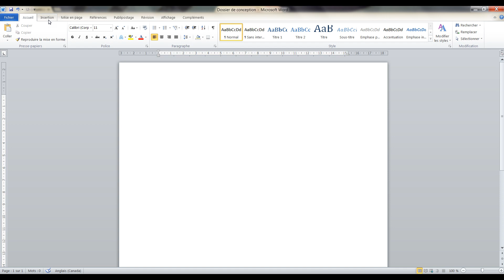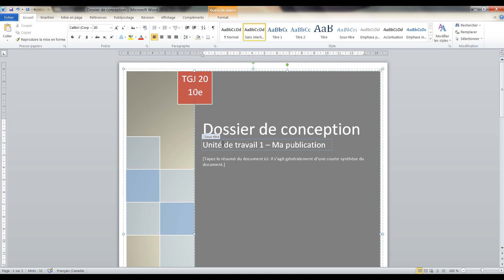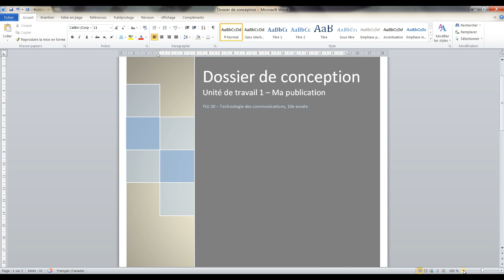La page titre du Dossier de Conception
Comment faire un page titre avec le logiciel Microsoft Word